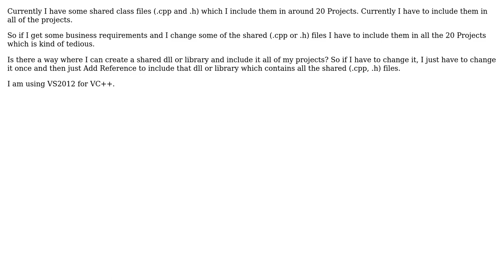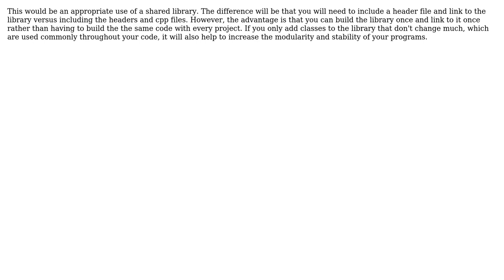Share mulitple classes as one dll or a lib with mulitple projects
With thanks & praise to God, and with thanks to the many people who have made this project possible! | Content (except music & images) licensed under CC BY-SA | Music | Images & others | With thanks to user RaWz user JNL user gnat and the Stack Exchange Network Trademarks are property of their respective owners. You are responsible for your own actions.